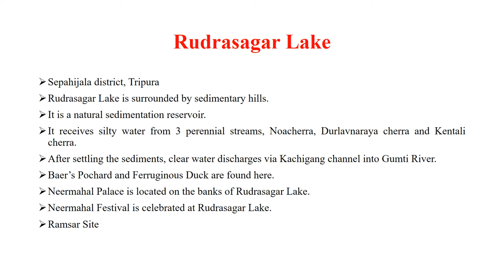Ramsar Sites in Tripura | Aquatic Ecosystems | Environment and Ecology | Master Learning IAS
This video discusses Ramsar Sites in the state of Tripura.
The Ramsar Sites in Tripura are:
Rudrasagar Lake